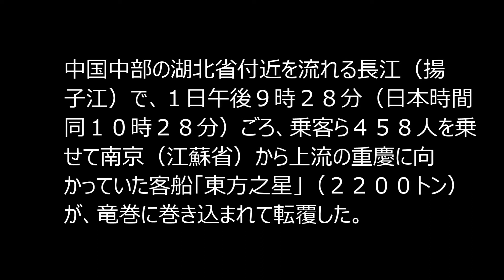中国・長江で４５８人乗り客船転覆 大半が行方不明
中国中部の湖北省付近を流れる長江（揚子江）で、１日午後９時２８分（日本時間同１０時２８分）ごろ、乗客ら４５８人を乗せて南京（江蘇省）から上流の重慶に向かっていた客船「東方之星」（２２００トン）が、竜巻に巻き込まれて転覆した

中国メディアは、２日早朝までの救難作業で船長、機関長を含む３０人あまりが救助されたと伝えたが、乗客の大半は行方不明のままとなっている。国営新華社通信によると、事態を重く見た習近平国家主席は救難に全力を挙げるよう指示し、陣頭指揮のため李克強首相、馬凱副首相ら高官を現地に派遣することを決めた。

■ 中国長江で転覆した船の原因はセウォル号と同じだった！韓国人が発狂！韓国ネットでの中国批判がすごすぎる
■ 中国 長江で客船転覆 450人が竜巻で沈没 大半不明！船長は救出、李克強首相ら現地に
■ 【中国長江客船転覆】救出活動難航、中国政府情報統制の中、日本の安倍首相が援助表明!中国政府、習近平の反応は・・[日中韓係]